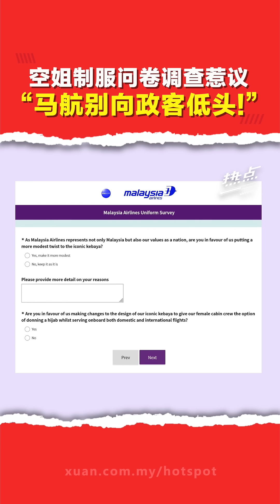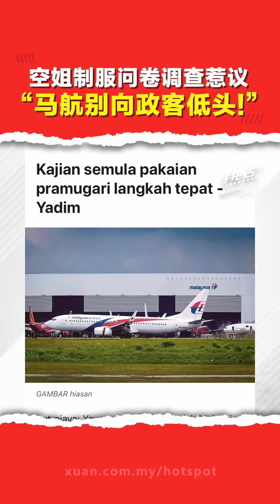征求意见是否撤换可巴雅制服 马航问卷调查遭批浪费时间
▌热点短视频 ▌马航最“备受关注”的制服课题，最近因为一项马航自家关于航空制服的问卷调查，再度成为话题。你认为航空公司把旗下制服作为问卷调查的关注点，是“搞错了重点”吗？